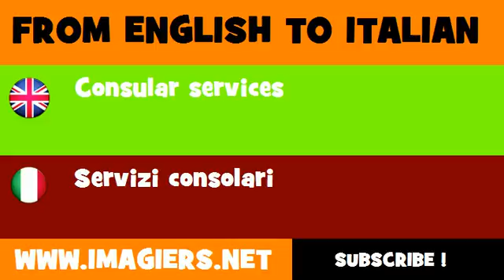FROM ENGLISH TO ITALIAN = Consular services